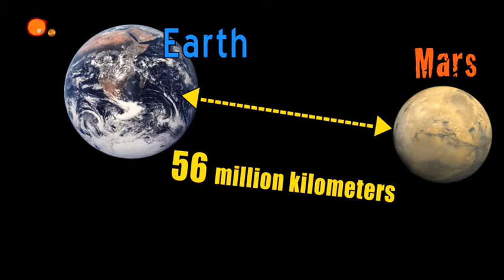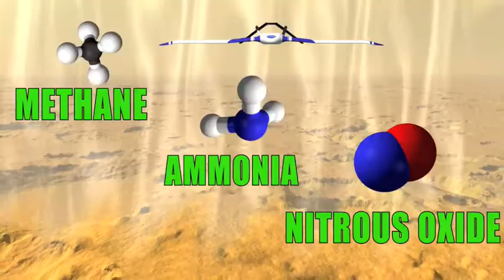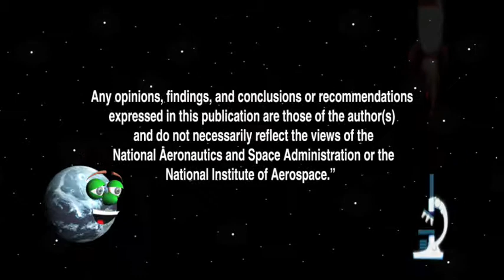Our World: Collecting Data from Mars Using ARES [Archived]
Learn about the ARES mission, the unmanned vehicle NASA plans to send to Mars that will fly a mile above the surface collecting data about the red planet.

[Archived 2014 - Not all missions make it from design to launch.  These archived videos describe missions that that would have taken humans back to the moon and unmanned aerial vehicles to Mars.  While the actual missions were aborted, the technology and science behind the missions pushed innovation to new levels.]